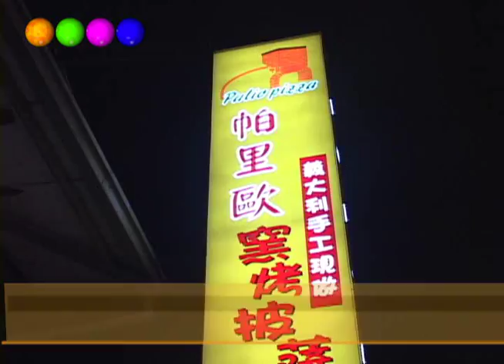PALIA PIZZA 帕里歐純義式窯烤披薩